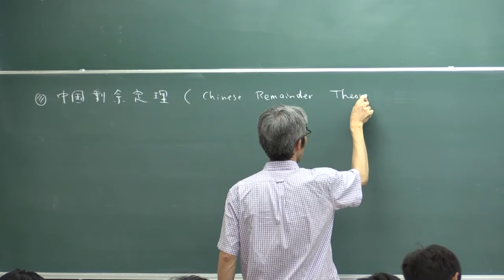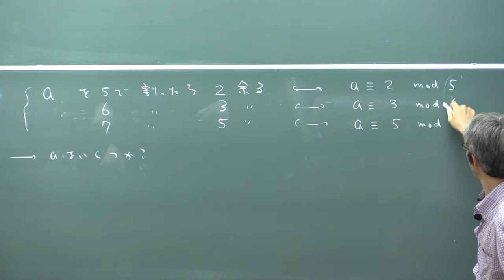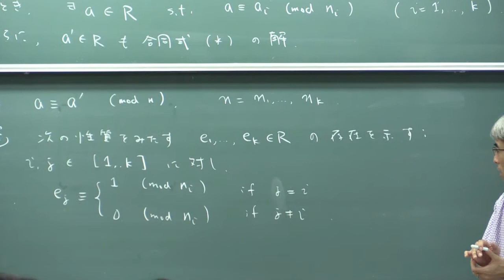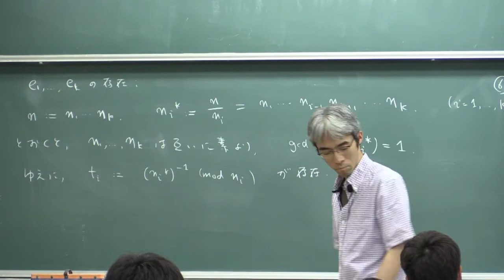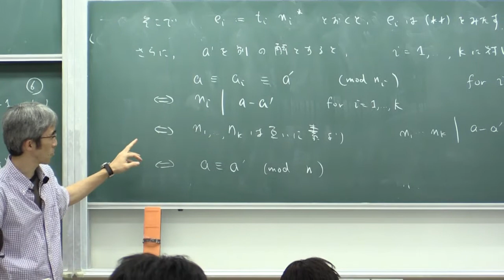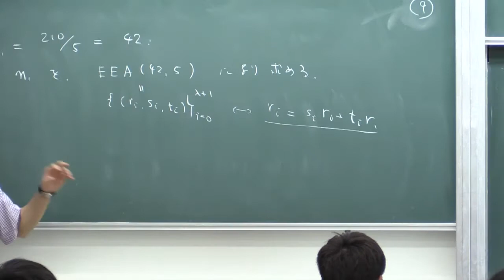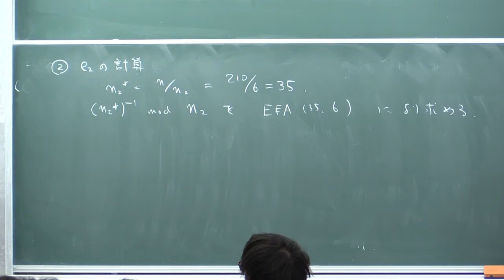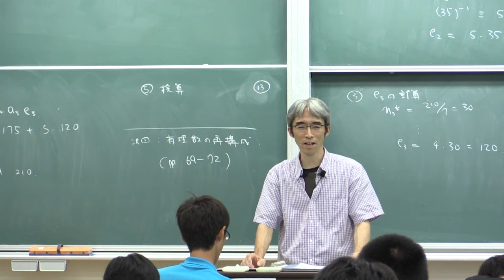計算機数学I (2016) (12) 中国剰余定理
拡張Euclid互除法の応用として，中国剰余定理とその計算について説明します．